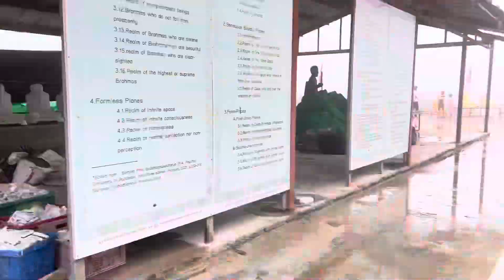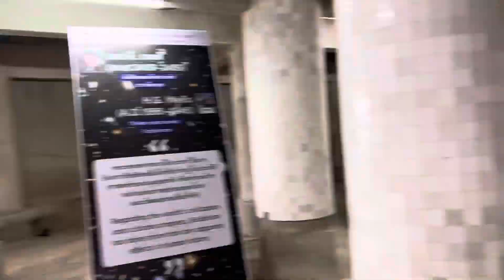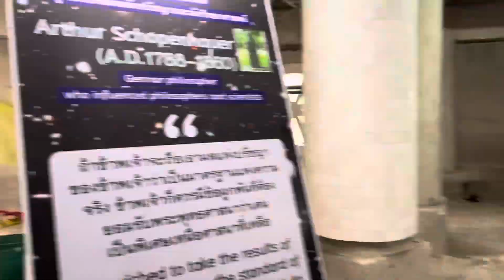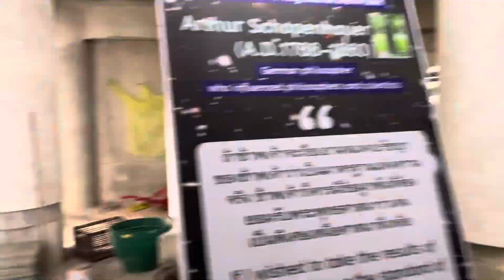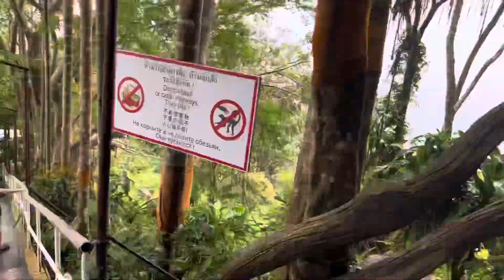Day 3rd, Phuket Big Buddha